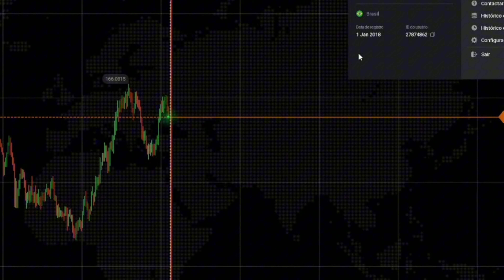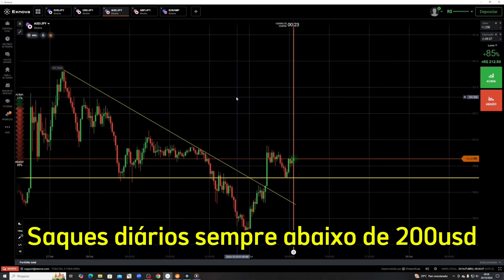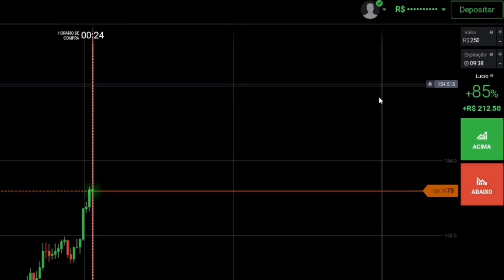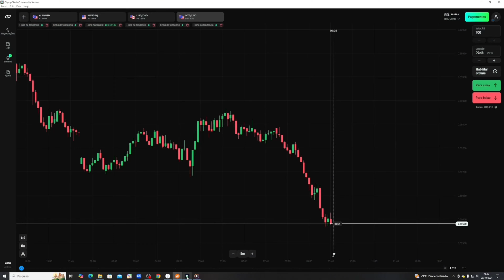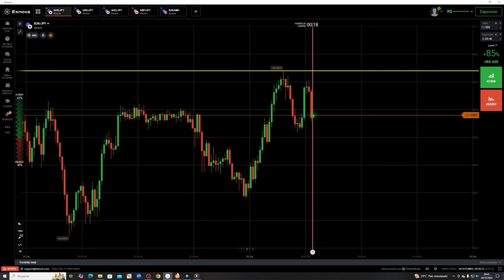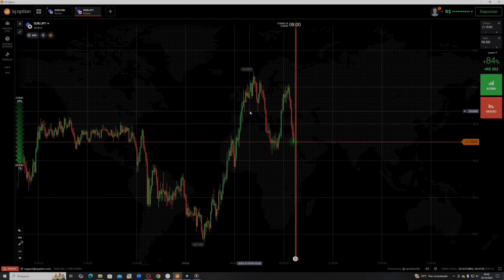Como faço saque todo dia e não sou bloqueado (opções binárias)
Como faço para nunca ser bloqueado em opções binárias

Quando você começar a lucrar de forma consistente, essa será uma duvida que vai surgir...

Fiz esse video para ajudar você conseguir sacar sempre e jamais ser bloqueado por diversos motivos

Assista e caso tenha alguma duvida, é só deixar nos comentários

Nunca Desista da Vida que você quer ter !